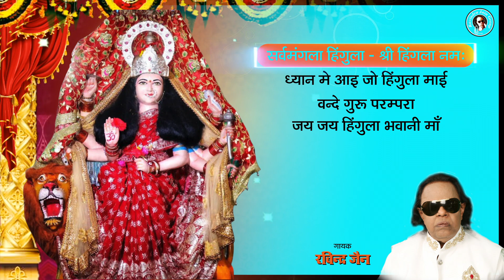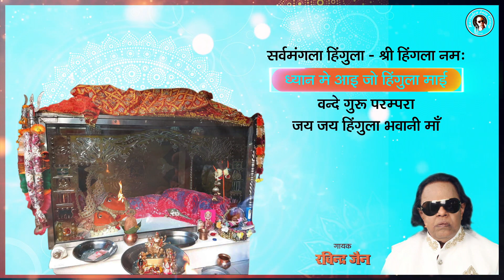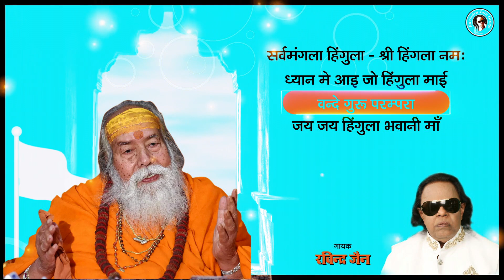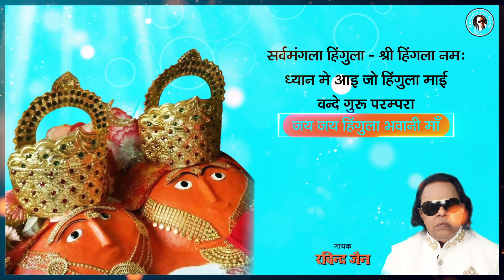Jai Hinglaj Mata - Complete Album | Ravindra Jain | RJ Jukebox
मां जगदंबा के नाम और रूप अनगिनत हैं। हर रूप भक्तों की हर मनोकामना पूरी करने वाला है। हिंगलाज उन्हीं आदिशक्ति मां जगदंबा का एक स्वरूप है जिन्हें भक्त हिंगुला माता भी कहते हैं। इक्यावन शक्तिपीठों में माता हिंगलाज का प्रमुख स्थान है।

      सती माता का अंश और भगवान भोलेनाथ की अर्धांगिनी मां जगदंबा सारे संसार के लिए मनवांछित फल दायिनी हैं। आदि शंकराचार्य की परंपरा के वाहक स्वामी श्री स्वरूपानंद सरस्वती जी ने हिंगलाज माता की अनन्य सेवा पूजा और आराधना की है।

     आरजे ग्रुप द्वारा प्रस्तुत गीत इन्हीं मां जगदंबा की स्तुति है। इसे देखें सुनें और मां जगदंबा की कृपा से अक्षय सुख यश वैभव प्राप्त करें।

|| Jai Hinglaj Mata ||

When it comes to the divine goddess Maa Durga, she has many forms that have made their presence known throughout the world, and one such form taken by Maa Durga is of Hinglaj Mata.

The premier of the 51 shaktipeethas, she is a mighty deity who bestows good upon all her devotees. Also known as Hingula Mata amongst other names, she is celebrated all across the country.

Join us as we listen to these bhajans written, composed, and sung by Ravindra Jain ji as we pray and chant with his voice praying to her divine being for her blessings.

|| Jai Hinglaj Mata ||

Music Director: Ravindra Jain
Lyricist: Ravindra Jain
Singer: Ravindra Jain
Publisher: RJ Group